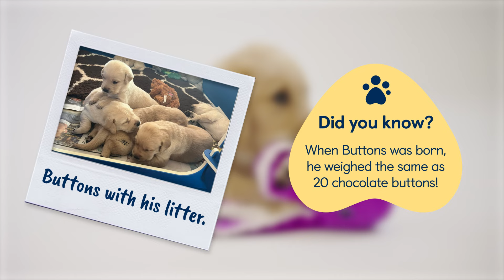Meet our latest Sponsor a Puppy trainee Buttons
Here’s Buttons at the Guide Dogs National Centre. He is a bright young golden retriever/Labrador who loves exploring the outdoors.

To follow his journey to become a life-changing guide dog, sponsor him today.